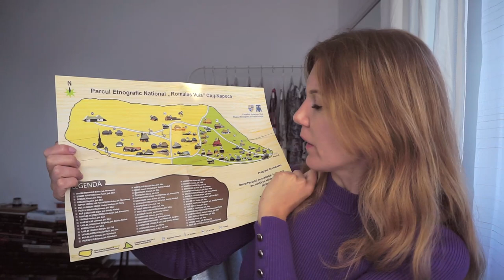Cum a fost la Cluj?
Aşa cum am promis, am revenit cu impresiile despre Cluj şi despre locurile pe care le-am vizitat. Enjoy!▼▼▼

Prima parte a vlogului de calatorie

💟✔ E M A I L

💡INFORMATII UTILE:
CE PORT: